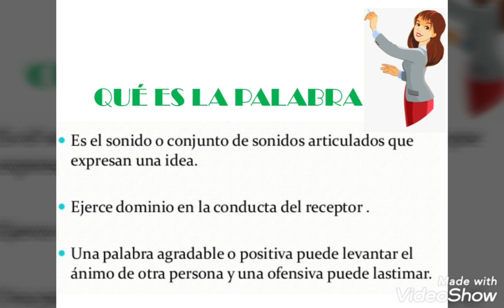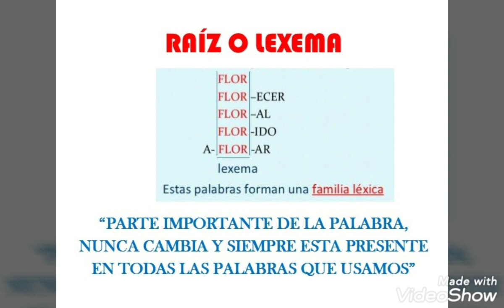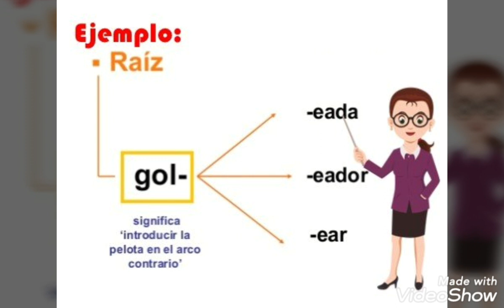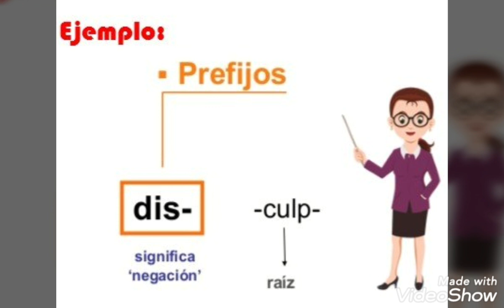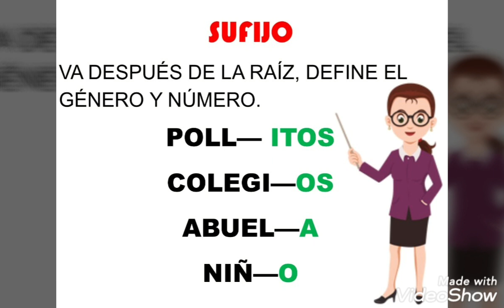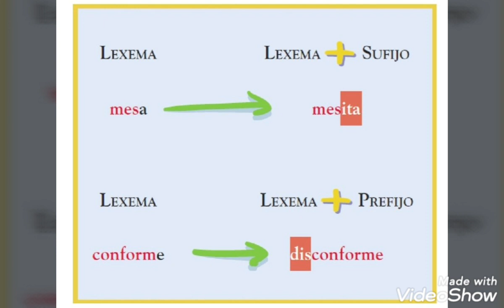2 sec Lenguaje 25 de mayo